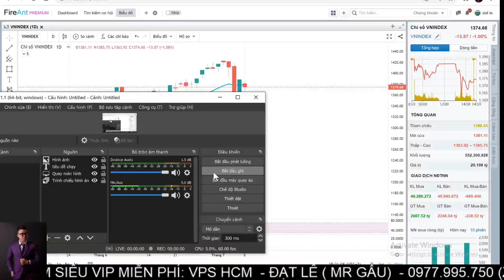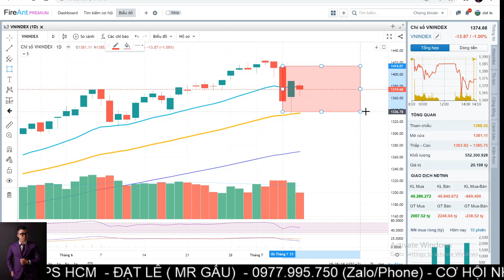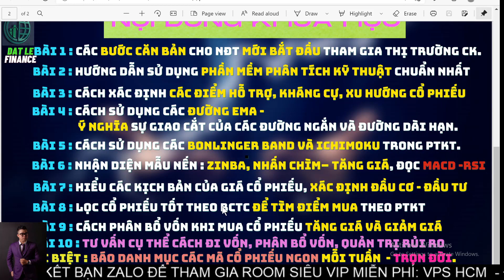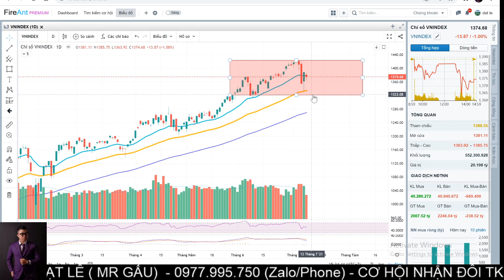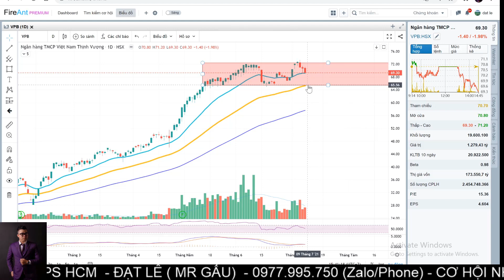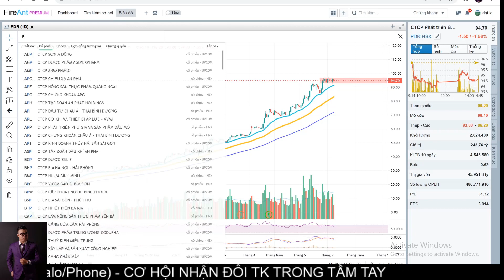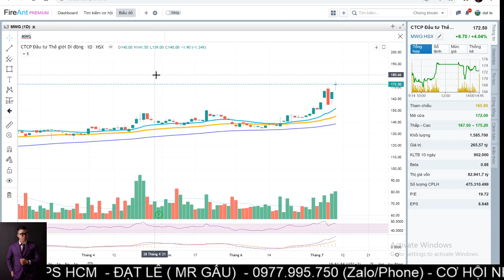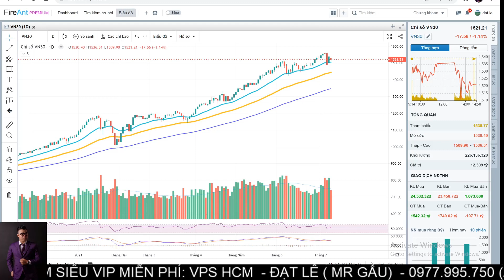Chứng khoán hôm nay: 09.7.2021 thị trường sẽ tăng tiếp hay điều chỉnh ?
Hỗ trợ danh mục MUA BÁN - Tư vấn giải đáp :
ĐẠT LÊ - TVĐT tại  VPS HCM
Phone/zalo  : 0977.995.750 ( ZALO nick Gấu )

​Đạt Lê : 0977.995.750 ( ZALO nick Gấu )

Trong video này Dat Le Finance xin đánh giá lại những diễn biến chính của thị trường chứng khoán trong phiên giao dịch ngày hôm nay 08/07/2021 qua phân tích kĩ thuật và có những nhận định tiếp theo dưới dạng tin nhanh chứng khoán trong ngày hôm sau nhận định thị trường chứng khoán Ngày 09/07/2021.
CHÚC ANH CHỊ BUỔI TỐI VUI VẺ VÀ GIAO DỊCH THÀNH CÔNG!